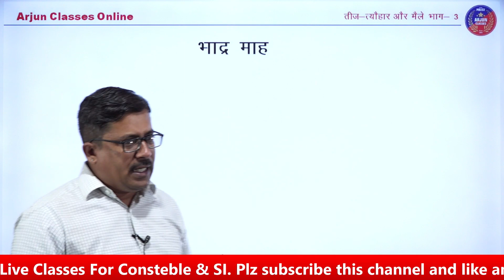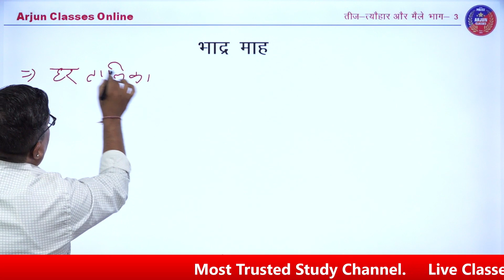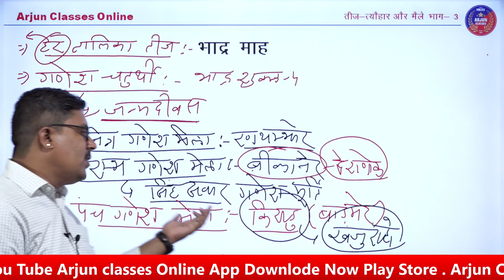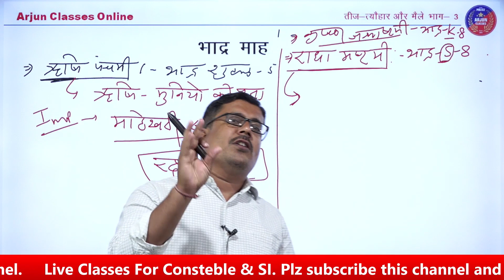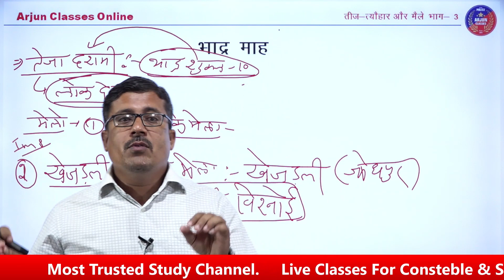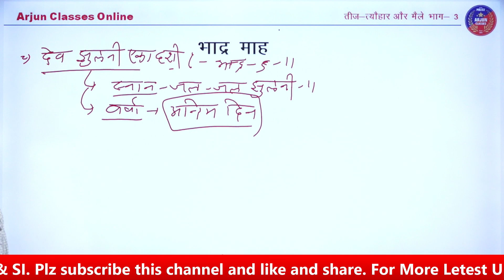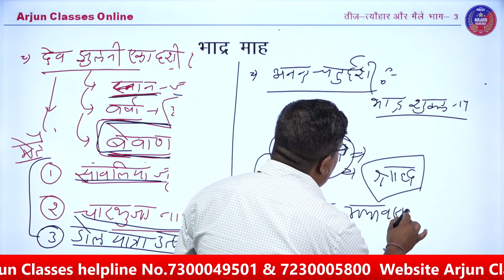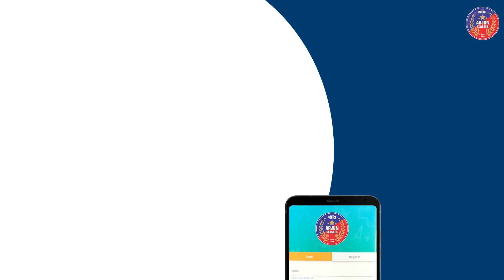Rajasthan Police Constable | Rajasthan Arts and Culture | तीज त्यौहार एवं मेले #3 | By BD Charan Sir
Welcome To Arjun Classes Online | Most Trusted Study Channel
Online Classes For Constable & SI

आधुनिक तकनीक के माध्यम से प्रतियोगी परीक्षाओं से जुड़ी अपनी तैयारी, रणनीति और शिक्षा को बेहतर बनाने के लिए "अर्जुन क्लासेज" ने अर्जुन क्लासेज यूट्यूब चैनल की शुरूआत की है। इस चैनल के जरिए हम विभिन्न परीक्षाओं की तैयारी से संबंधित वीडियो अपलोड कर रहे है जिससे आपकी तैयारी की रणनीति और बेहतर होगी।
धन्यवाद !
WhatsApp help line No. 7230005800 & 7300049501